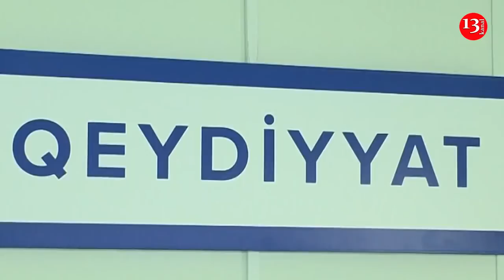Azərbaycanda DƏHŞƏT: xəstəxanaya BASQIN EDİLDİ, şöbə müdirini DÖYƏRƏK...